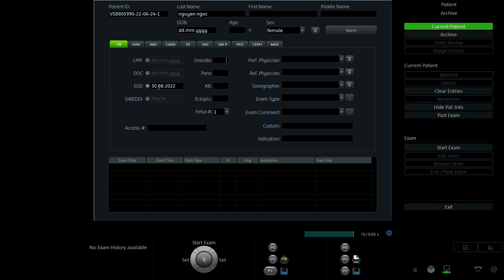NGUYỄN NGỌC 1997 p1